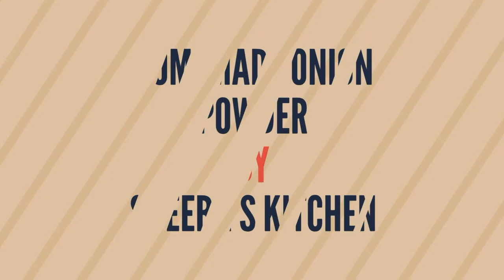Kaise banayen ghar pe pyaaz ka powder |Homemade onion powder